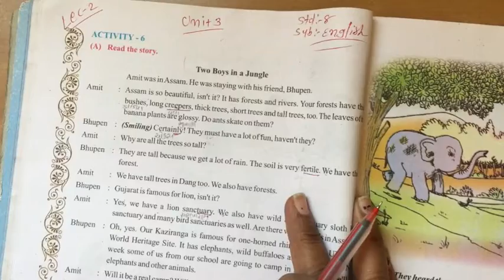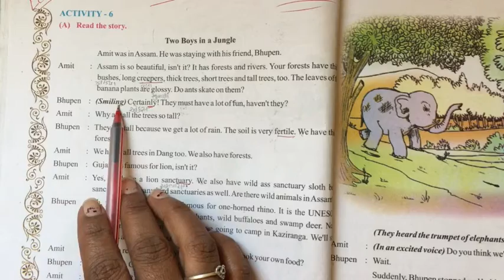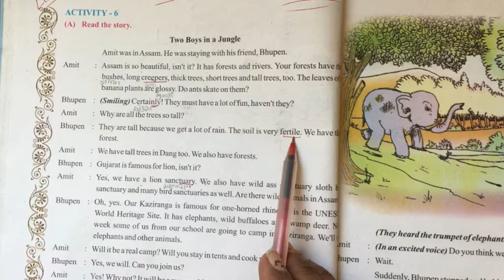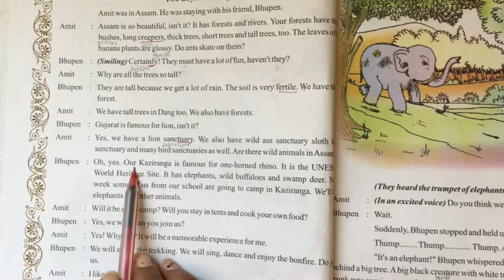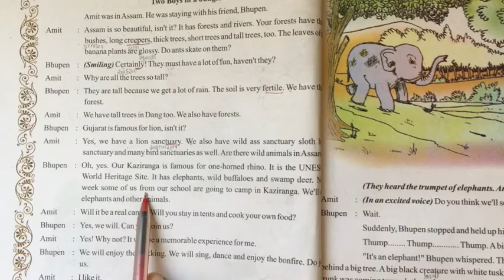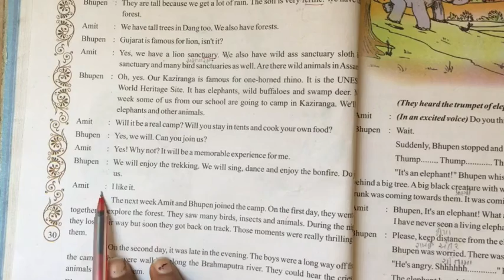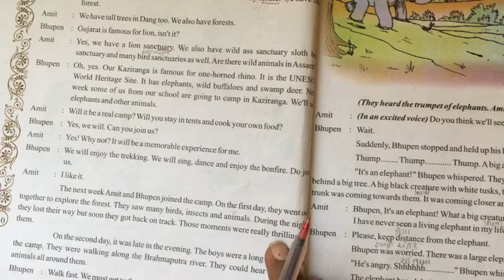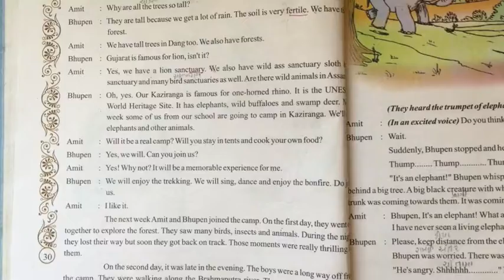STD 8 English unit 3 video 2